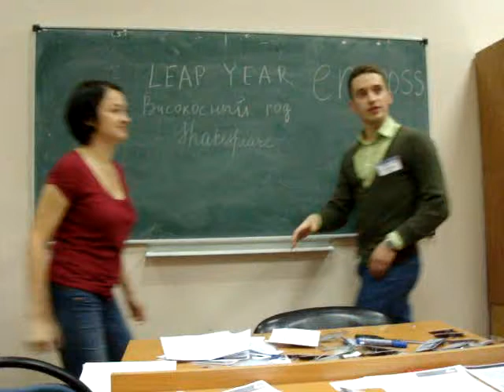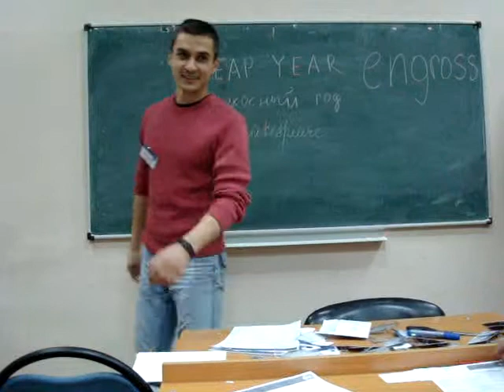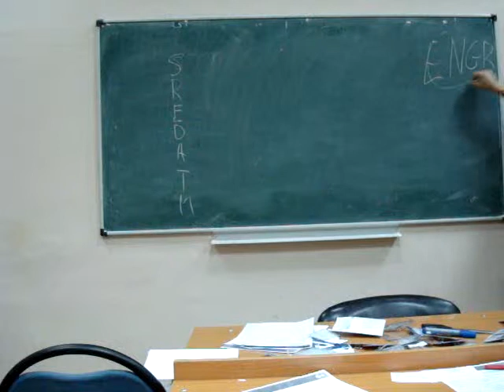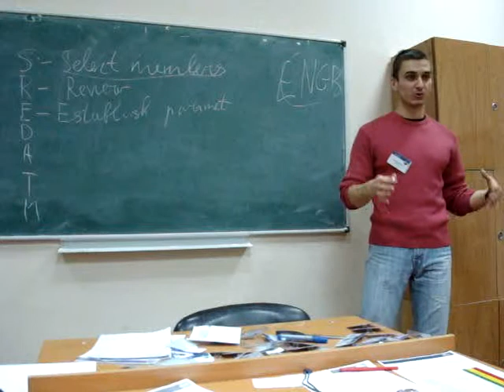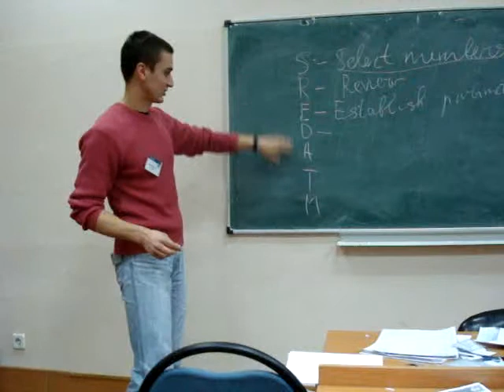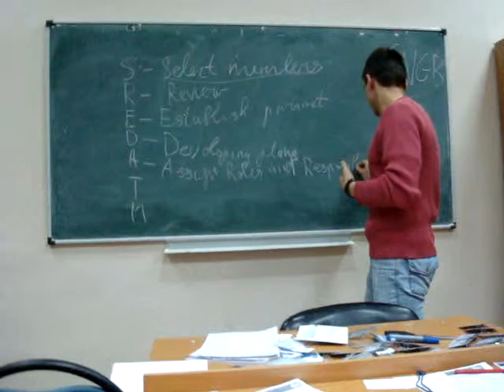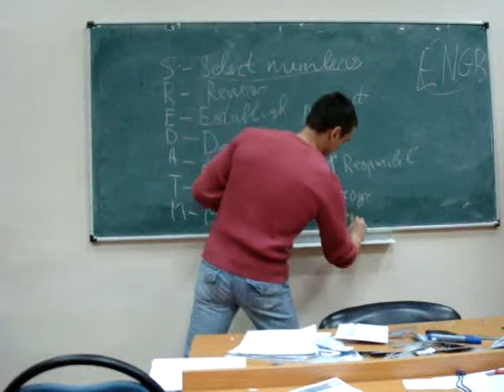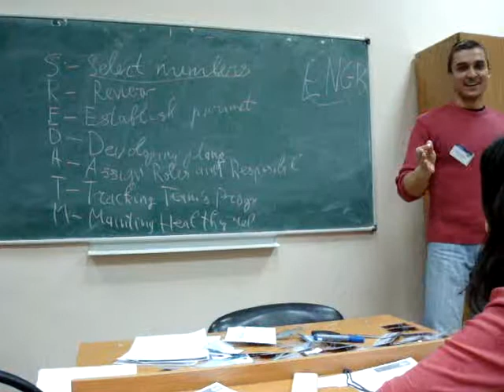Toastbusters 07.03.12 Leadership Program by Denis Shevchuk